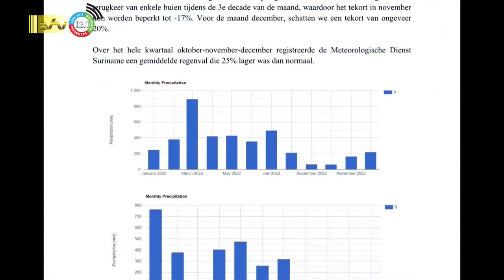08 01 2024 Korte berichten: Kapitein Silvano Blokland, Terugblik ROM